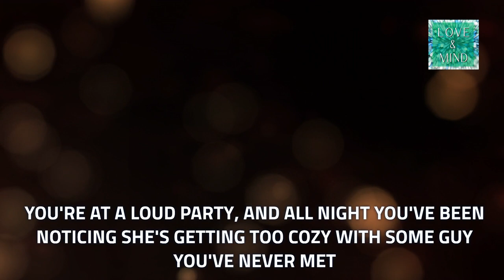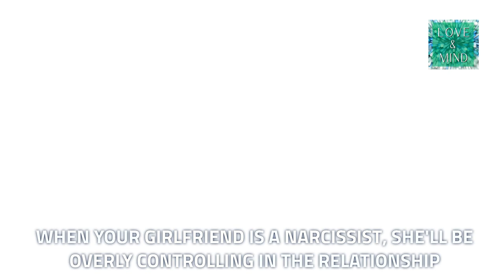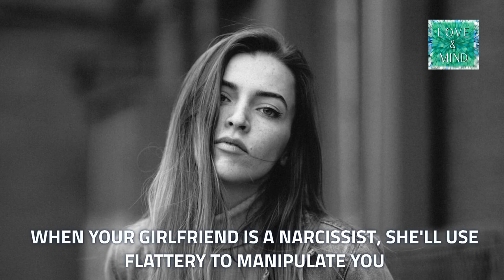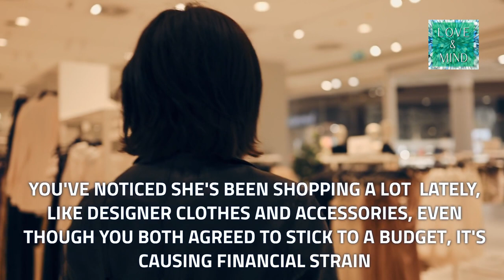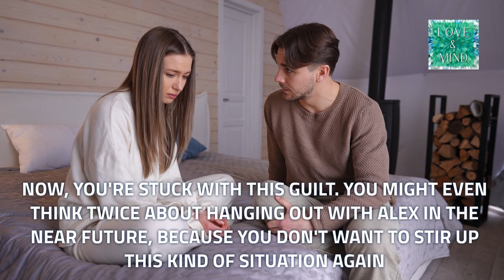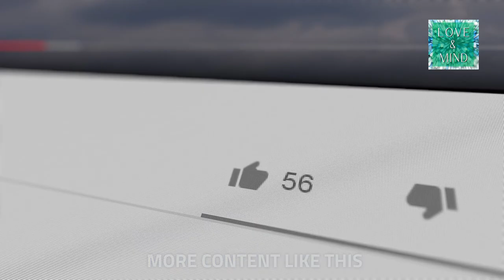Why Your Narcissist Girlfriend Plays Victim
13 real-life scenarios of living with a narcissistic girlfriend.
Please follow for more videos about relationships and psychology from LOVE & MIND.